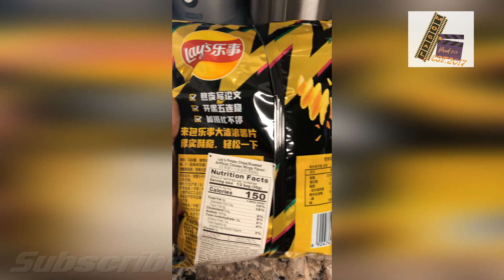Roasted Chicken Wings Lays‼️👀(A MUST TRY)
Foodie Review for Roasted Chicken Wings Lays

STORE OPEN & FOLLOW ME NOW ON 👇🏾

Prod By: mogalproduction260
Shot By: mogalproduction260
Edited By: mogalproduction260